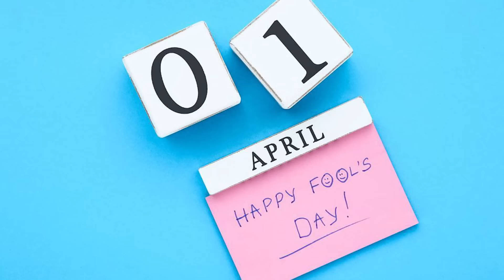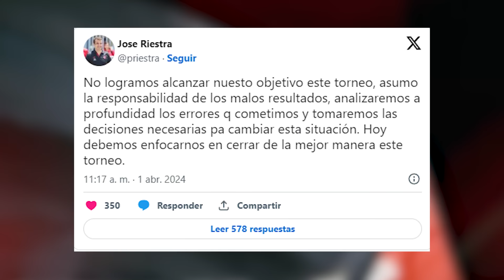en BRASIL AMAN a OCHOA | LUIS AMARILLA en el RADAR de AMERICA | VOLPI dice NO al TRI